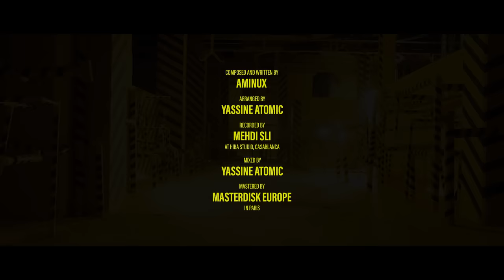Aminux - GHANJIBO (EXCLUSIVE Music Video) | (أمينوكس - غنجيبو (فيديو كليب حصري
Aminux - GHANJIBO (EXCLUSIVE Music Video) | 2018
أمينوكس - غنجيبو (فيديو كليب حصري) | 2018

GHANJIBO from REMONTADA

Digital Distribution: Sony Music Entertainment Middle East